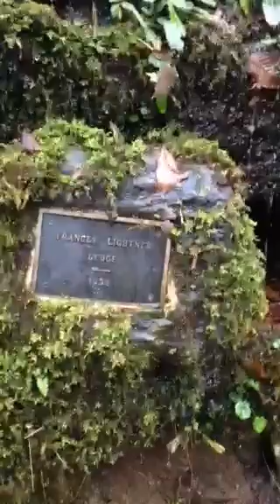Pearsons Falls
December 2015, this was part of the hike to the falls. Had to stop because Grey ran too far ahead. Lol